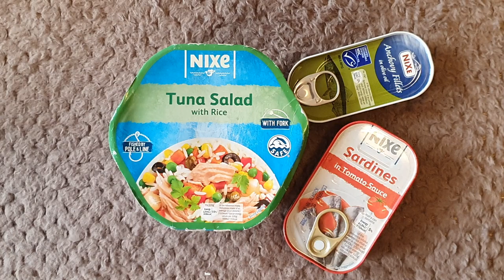Starting Hiking - Hiking for Beginners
Hiking doesn't have to be expensive but if you just starting out and want to get into hiking then this video is for you or maybe you have been hiking awhile and looking for some ideas and advice to make your hikes safer and more enjoyable.
Preparation
1. Plan Ahead
2.Tell Someone the 3 W's
3. Go with Friends
4. Check the Weather
5. Embrace the Outdoors
Kit
1. Map and Compass
2. Footwear
3. Rucksack
4. Clothing - Base layer - Insulation layer - Outer Shell (Waterproofs)
5. First Aid Kit
6. Hydration
7. Food
8. Emergency Rations
9. Hat and Gloves/Sunglasses
10. Whistle
11. Headlamp
12. Phone/Camera
13. Phone Power bank with lead
14. Money (Cash)
Enjoyment
Enjoy nature - if its the countryside, the great outdoors or the back country

Happy Hiking

Andy
The Expedition Hiker